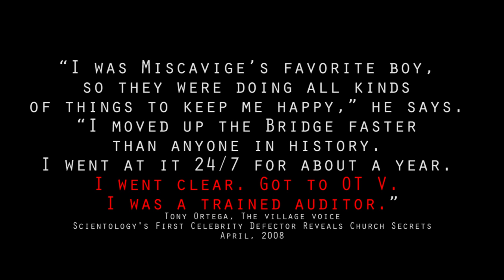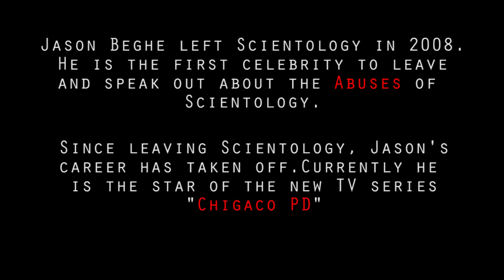Jason Beghe, Actor tells his story in and out of Scientology Inc part one 1/7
Jason Beghe spent years of his life getting services at Celebrity Center.  He was a student of Milton Katsalus at the Beverly Hills Playhouse and was recruited by Bodhi Elfman.
Jason has had good success in life by moving onward and forward.  Currently he is the star of the new series Chicago PD.
Slowly the story unravels in these forthcoming segments.